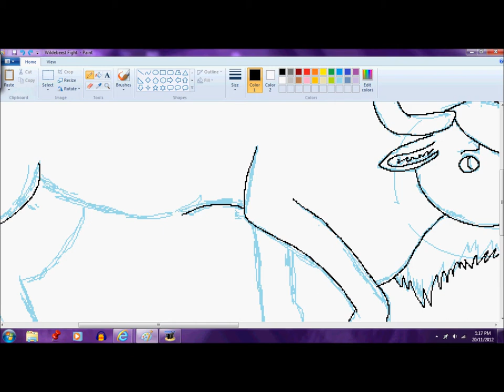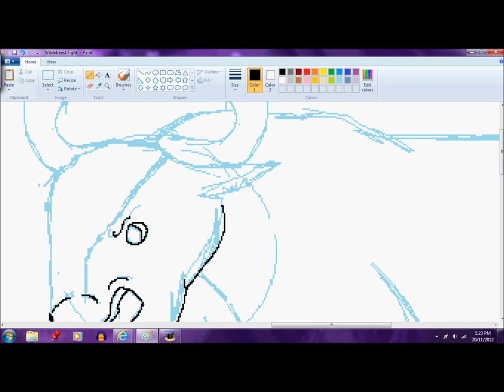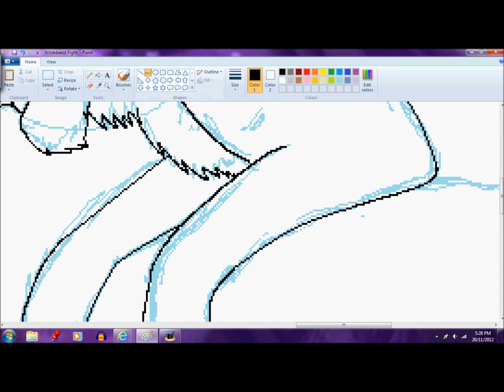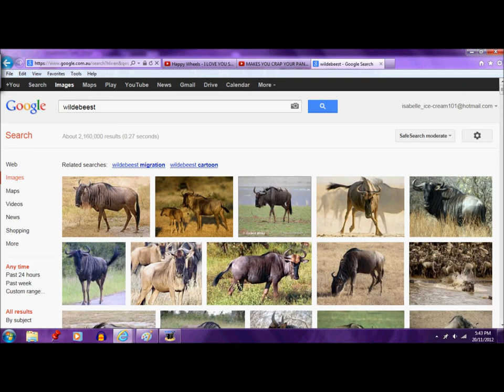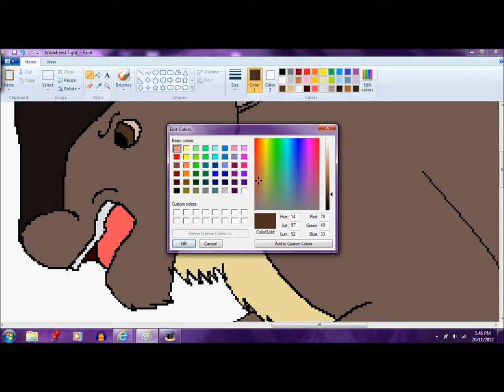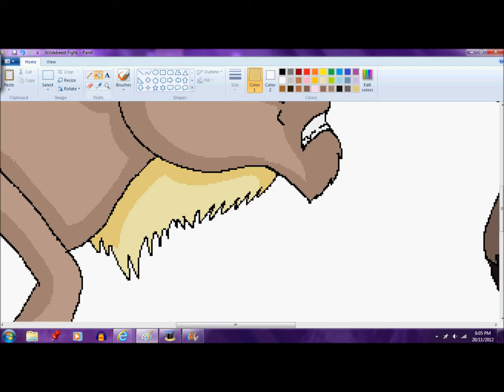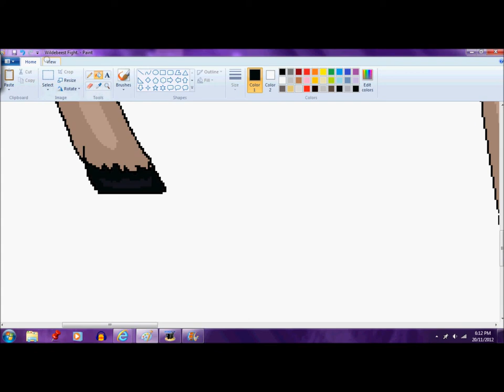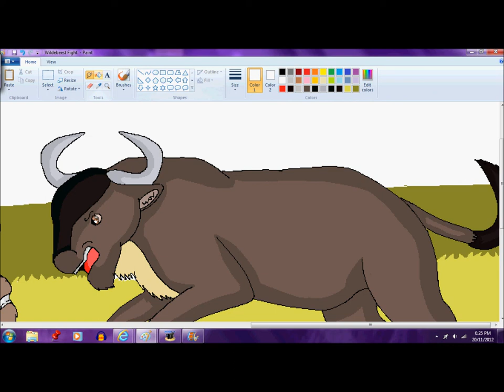Buffalo Fight. {Speedpaint}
HD Please
I had this sketch drawn a long time ago, when I had to draw with my laptop touchpad.
 Now I have my tablet, so I decided to finish it :D

They were supposed to be wildebeest but halfway through they didn't look right, so I made them buffalos. By the way, I know this isn't how Buffalos fight, but I thought it looked more interesting this way.